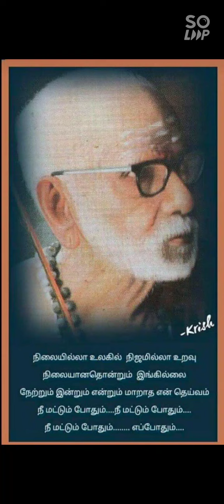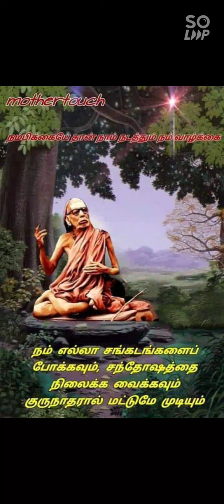Karunai Puriyum Kangal by Master Rubesh